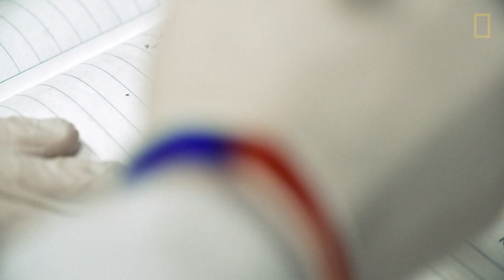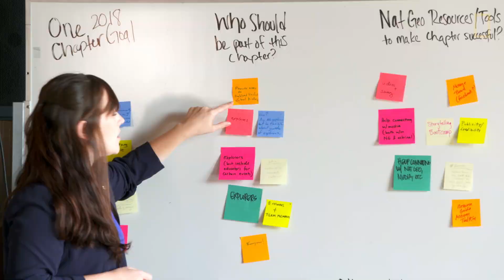What is sciencetelling, and how can it help us protect our planet?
At the National Geographic Society, we believe in the power of science, exploration, education—and storytelling—to change the world. Our Sciencetelling Bootcamp helps National Geographic grant recipients learn how to communicate their important scientific discoveries in ways that build global geographic knowledge and empower us all to generate solutions for a healthier future.